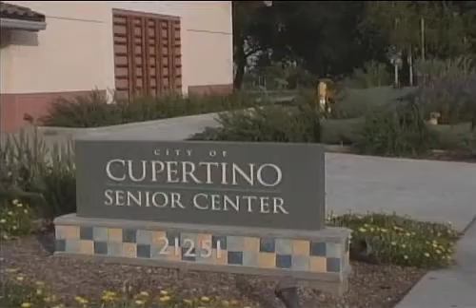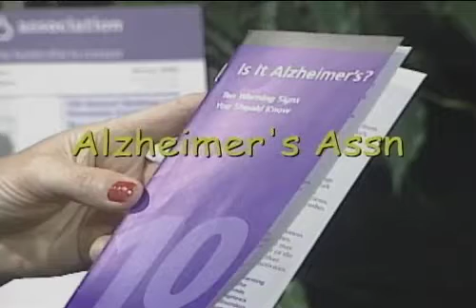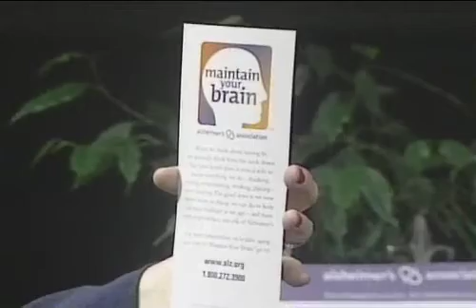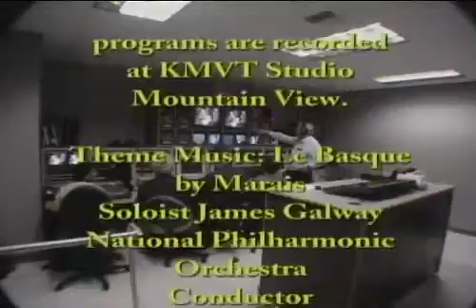The Better Part: Is it Alzheimer's?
Have you ever asked yourself about a friend or family member, is it just normal memory loss or is it Alzheimer's? How can we tell? Can anything be done to avoid or delay this cruel disease? Carter Wells was a member of 'The Better Part'. He died in 2003 of Alzheimer's. His wife Marjorie is convinced that identifying the disease early and early interception are the key. Part 1 of a 2-Part Program. Also view: Diagnosis
Alzheimer's.

Guest: William Fisher, CEO Alzheimer's Association, Northern California
Host: Val Jeffery, The Better Part

Produced by: Val Jeffery
Directed by: Ernie Piini
Edited by: Val Jeffery